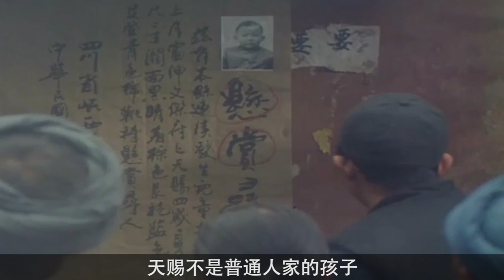最接近奥斯卡的华语片，最“三观不正”的国产好电影，没有之一！